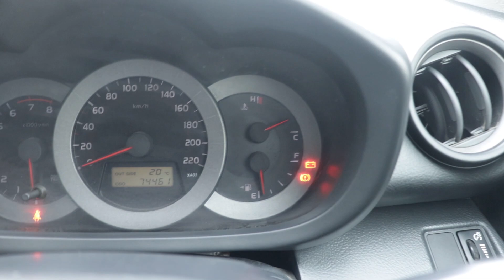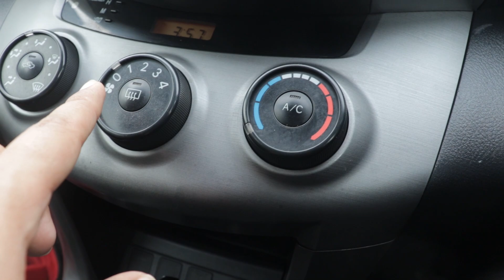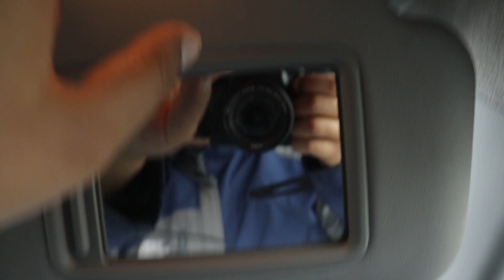New Polaris Ranger 570 UTV | First Drive Review Nepal | Price | Worth buying | AKR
New Polaris ranger 570 UTV
Price of polaris atv in nepal
polaris ranger 570 side by side

Polaris showroom Pokhara
Uttamchowk pokhara nearby hyundai showroom
Motorgaadi Pvt.ltd official dealer
Visit for testride,booking,finance and other details